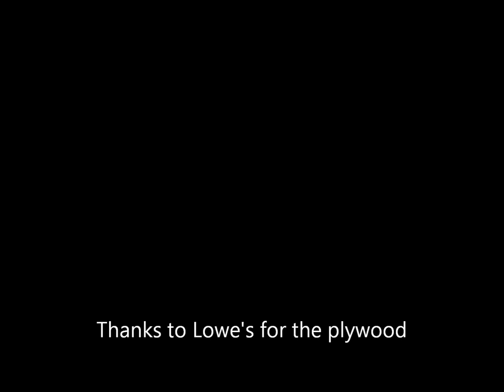Tray Drifting: FWD and Sideways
Tray drifting

Modestep, Show Me a Sign, Universal Music Group